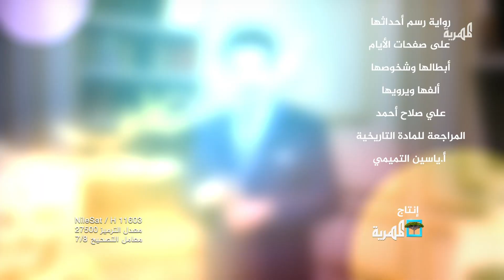حكايتي.. مع علي صلاح أحمد | الحلقة الرابعة والعشرون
برنامج حكايتي.. مع علي صلاح أحمد تشاهدونه في الساعة 8:20 مساءً خلال شهر رمضان ويعاد الساعة 3:50 صباحاً و الساعة 1:10 ظهراً
المهرية..